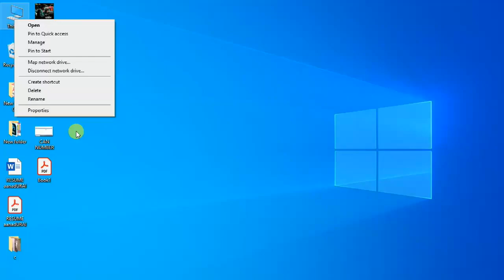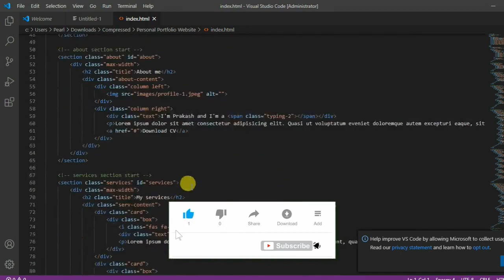How to download and Install Visual Studio Code 2020 | Freelancer | Portofolio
How to download and install Visual Studio Code 2020
Note: Version 1.50 is now available! Read about the new features and fixes from September.